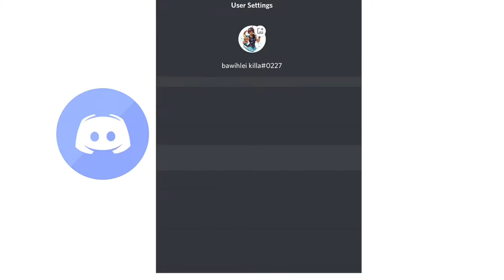When will Celeste recruit me?